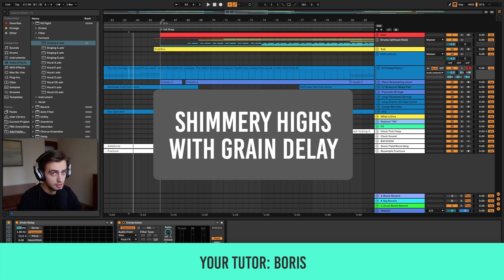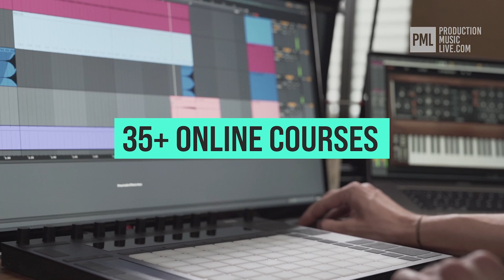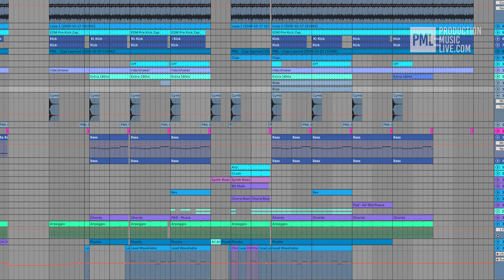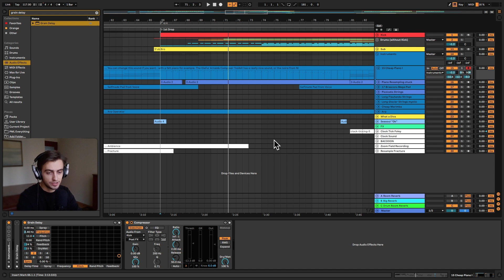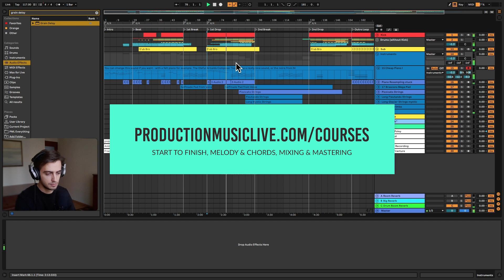Filling Space with Shimmery Delay | Ableton Live Tutorial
In this tutorial our tutor Boris shows you how to create a shimmery delay using Ableton's native Grain Delay Audio Effect.

0:00 - 1:10 Intro
1:10 - 4:20 Grain Delay Shimmer
4:20 Outro

• More info below ↓

Abletontips - Ableton In A Minute - Quick tricks to elevate your music production game!